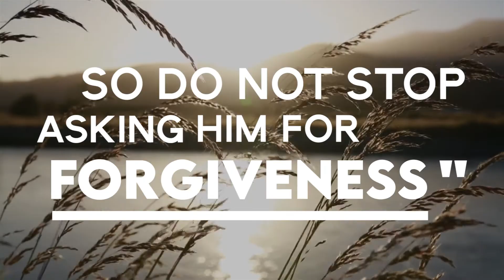Four Principles of Qadr | Shaykh Suleiman Hani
Shaykh Suleiman Hani | Official Social Media Pages